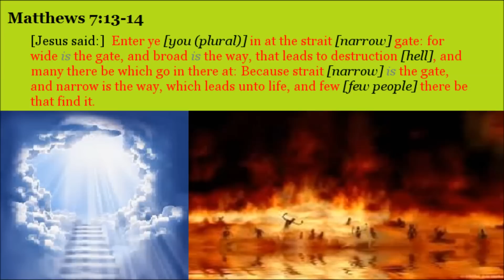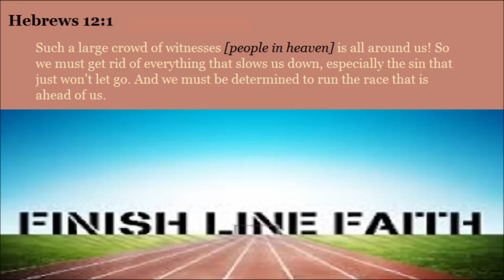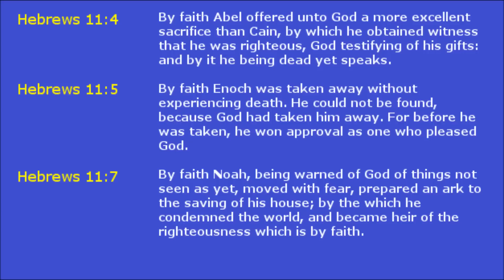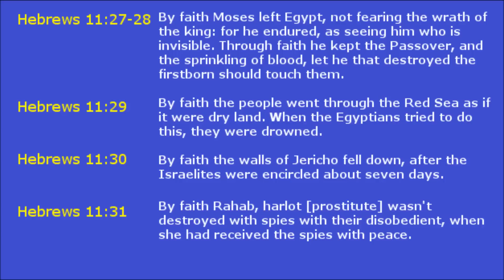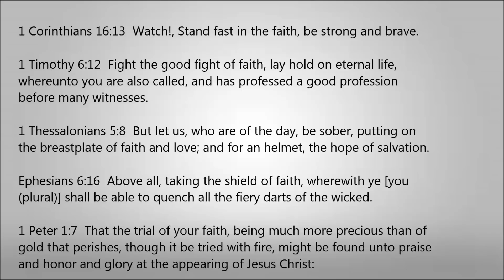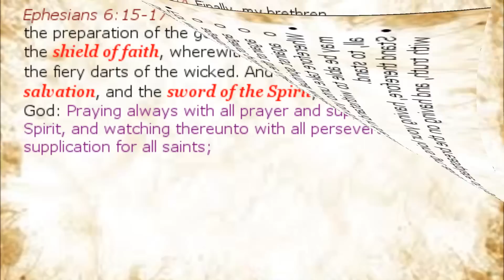Durability of Faith